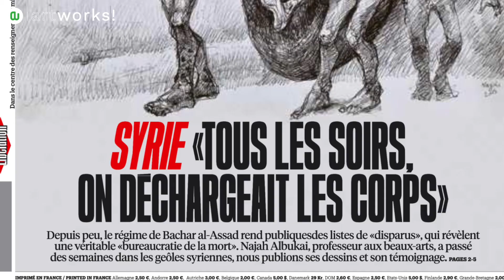Interview avec Najah Alboukai, artiste, dessinateur, graveur syrien en exil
Interview réalisée dans le cadre de l'exposition « Ombres d’hommes - Carte blanche à Muriel Mayette-Holtz », à l'affiche à la Galerie Depardieu, Nice.